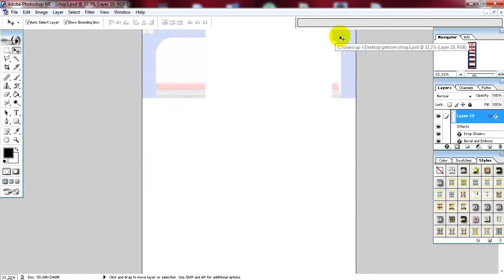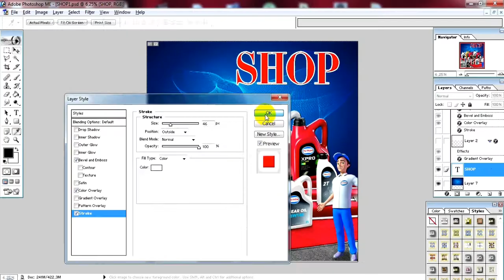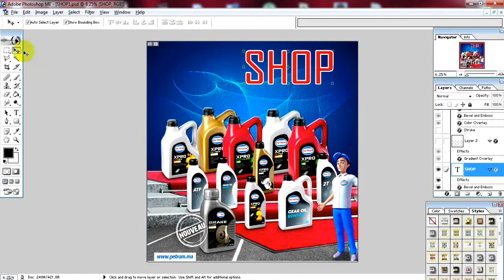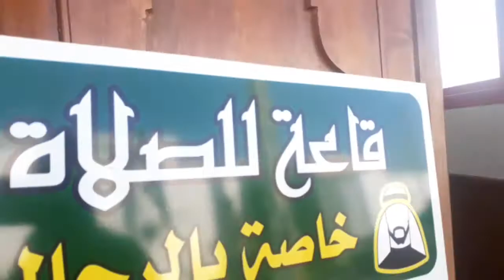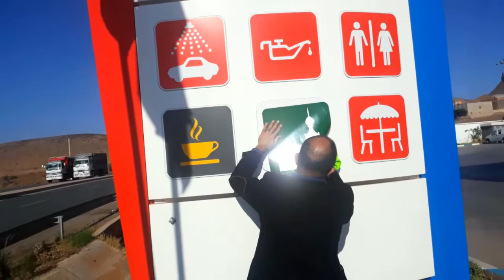Station petrom zaio maroc تصميم ملصقات على الفوتوشوب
كيفية تصميم ملصقات على الفوتوشوب لمحطة الوقود بيتروم زايو
Design conceptions pour station petrom zaio
Shop,pompistes,lavage,toilettes,
Impression numérique grand format de vinyles adhésifs microperforé spécial en pose extérieur imprimé en qualité photo (jusqu’à 1440 dpi).

One Vision pour voir à l’exterieur sans être vu de l’interieur, laisse passé 50% de lumière pratique pour réduire la temperature de vos commerces ou bureau. (La nuit avec la lumière à l’interieur visiblité des deux cotés.)

La gamme d’Adhésifs Vinyl, translucide, micro-perforé  (One Vision), associées à l’impression encres eco-Solvant ou Latex, permettent à vos support vinyl de résister efficacement en extérieur au soleil et aux intempéries.